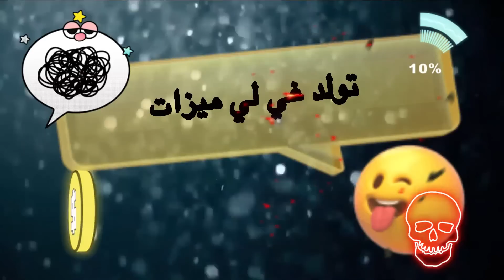FOS7A ـ ـ"MACHAKIL" ـ ـ فسحة ـ ـ مشاكل ـ ـــ ـ